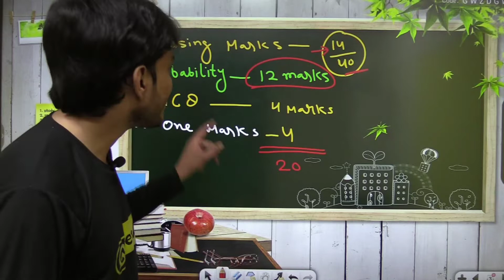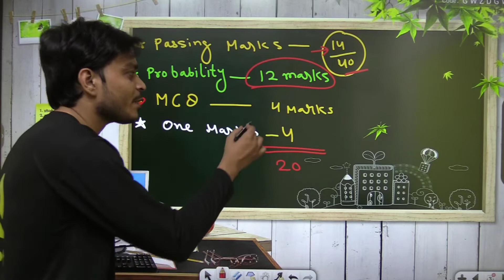Algebra mai pass Hone ke 3 Tips | Class 10 SSC Maths Maharashtra Board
Hello Students !

10th Maths All Chapter Wise Marks Distribution 2023 maths 1 syllabus ssc board 2023
SSC 2022 Class 10 Maths Paper I & II Chapter Wise Marks Distribution Maharashtra Board 2023 geometry syllabus ssc 2023
weightage of chapters class 10 algebra and geometry ssc algebra syllabus 2023
class 10 maths chapter wise marks distribution 2023  ssc Math syllabus 2023
chapterwise marks distribution class 10 maths
history and geography class 10
class 10 maths chapter wise weightage
maths chapter wise weightage class 10
maths chapter wise weightage class 10 maths chapter wise weightage class 10
how to score 40 marks in geometry,
how to score 100 marks in maths